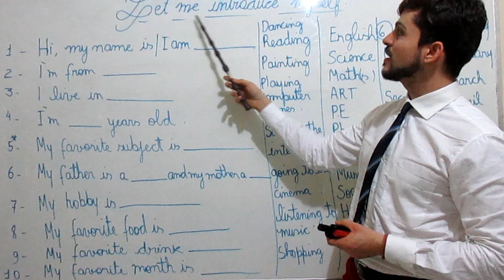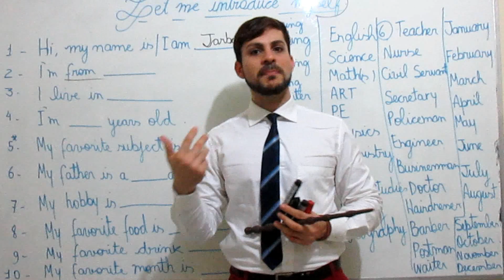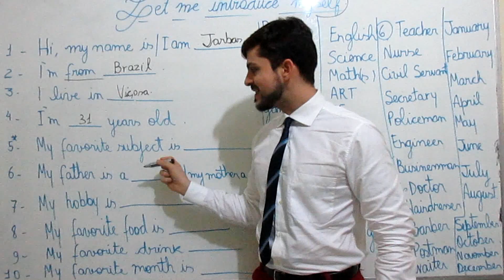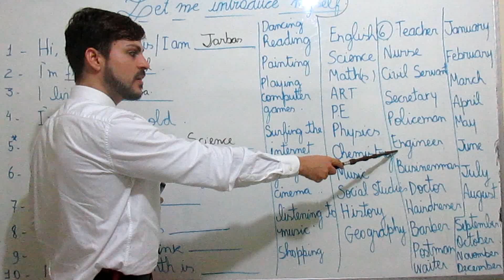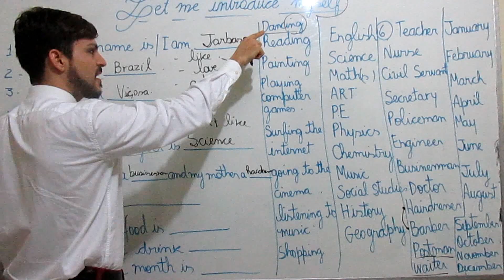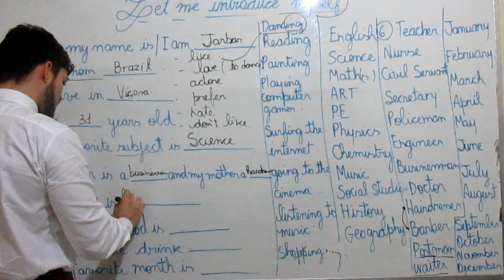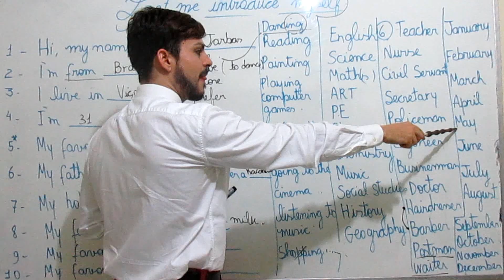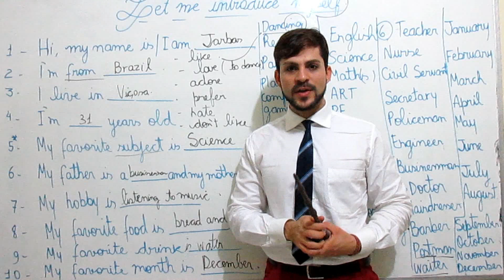Se apresentando em inglês- How to introduce yourself in English.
Como falar sobre si em inglês, citando dados básicos como gostos, nacionalidade, profissão, idade e assemelhados que podem iniciar uma amizade ou uma simples conversa.